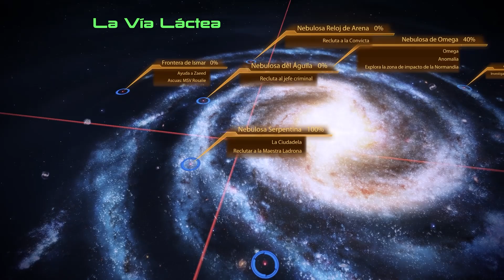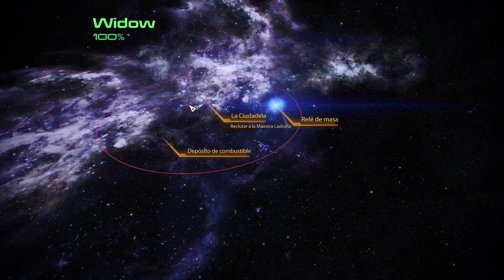Mass Effect 2 Legendary Edition - La Ciudadela (insanity) #9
Setup:
-CPU: Intel i7 8700
-MB: ASUS prime h310m-e r2.0
-RAM: 2x8gb 3200mhz Corsair Dominator
-GPU: Radeon RX 580 (Red Devil)
-SSD: SanDisk SSD PLUS 1tb
-M.2: Kingston SA200M8250G 250gb